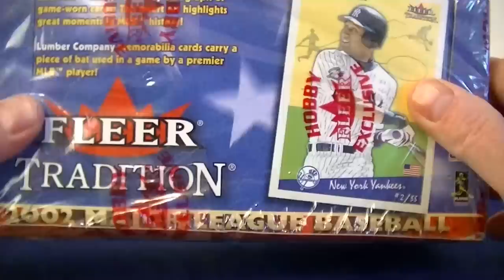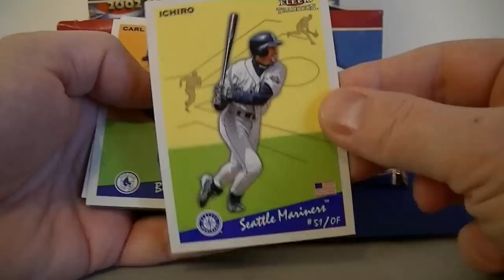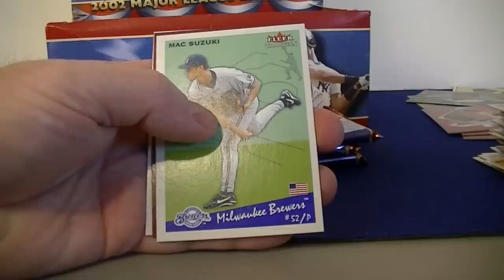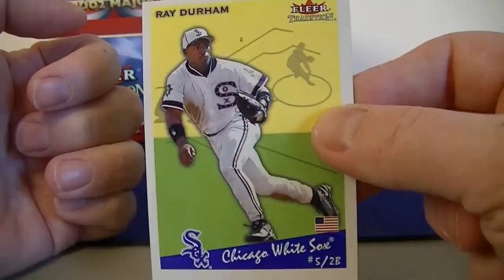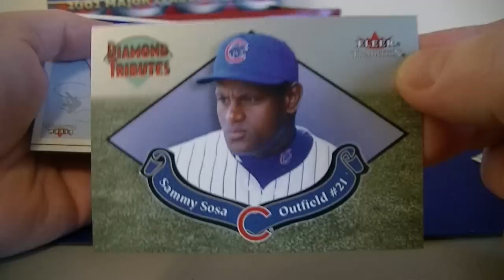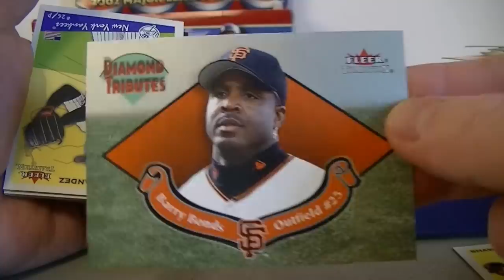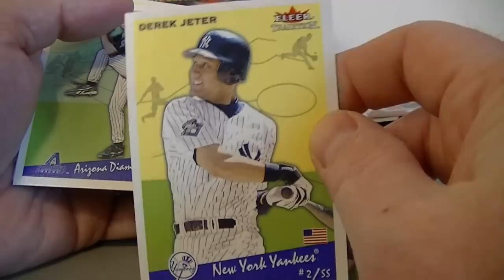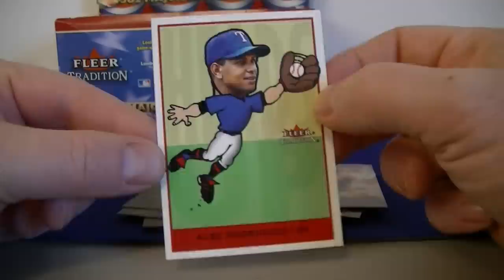2002 Fleer Tradition Baseball Hobby Box Break